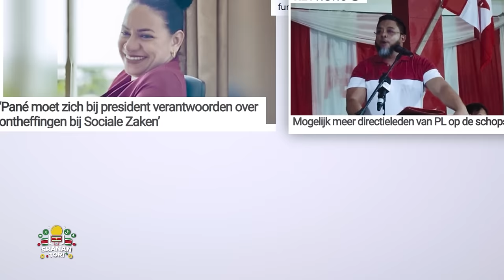BiZa directeur Eskak over onder meer ABOP PL breuk